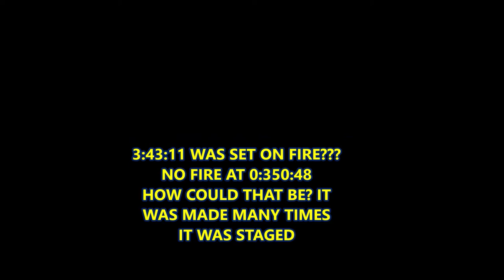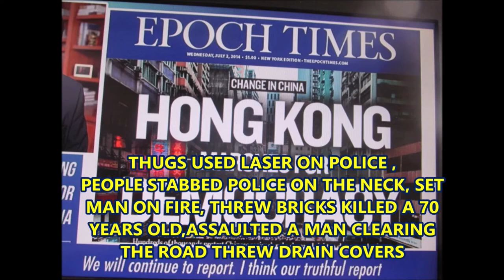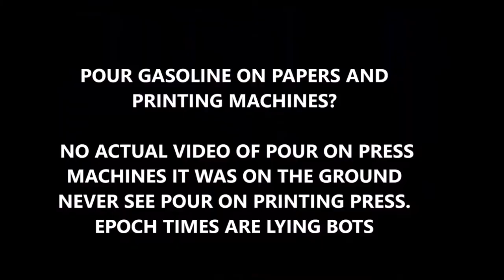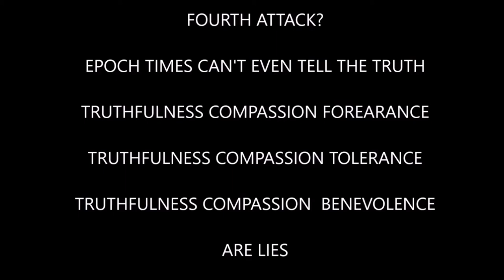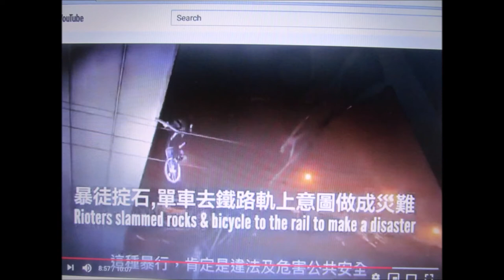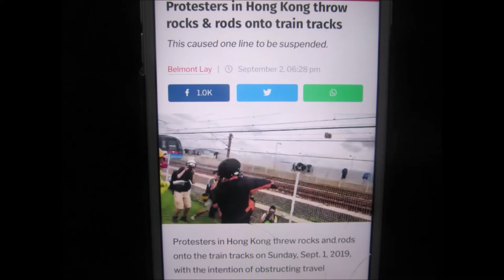Smear Campaign Again,Again And Again